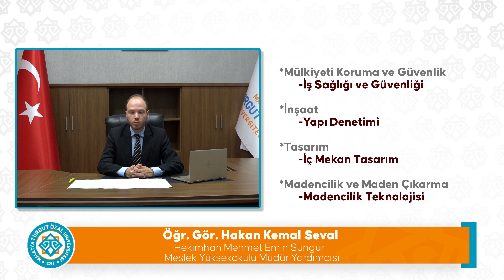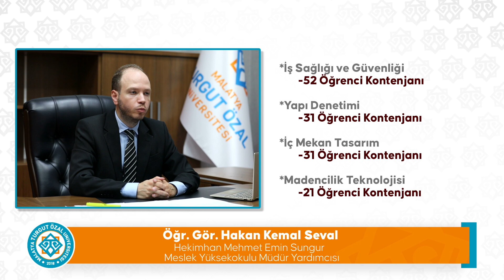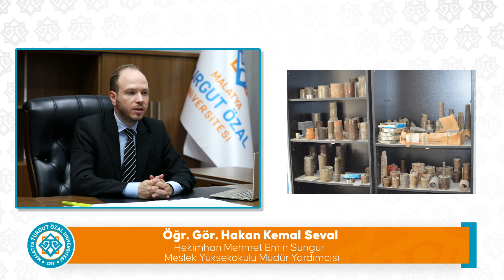Malatya Turgut Özal Üniversitesi Hekimhan Mehmet Emin Sungur Meslek Yüksekokulu